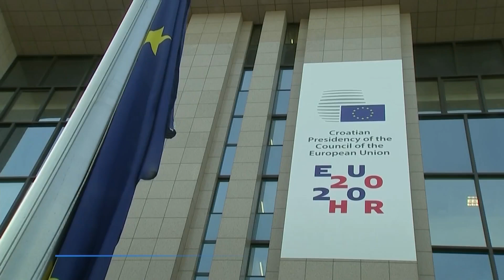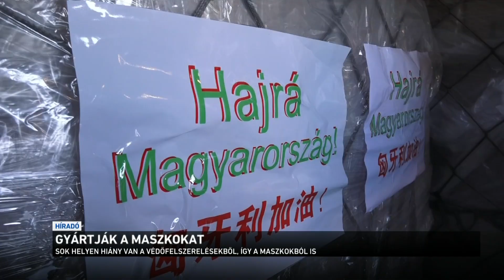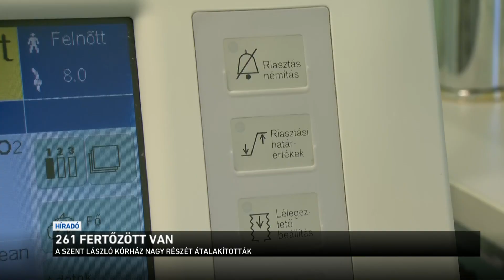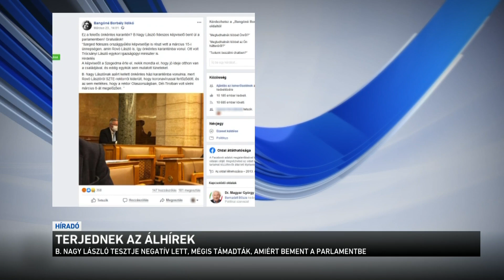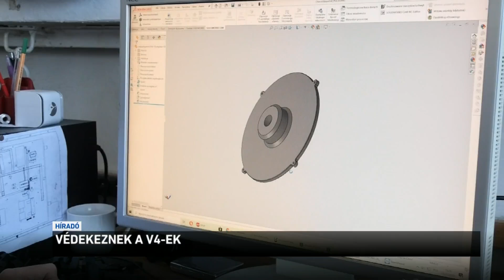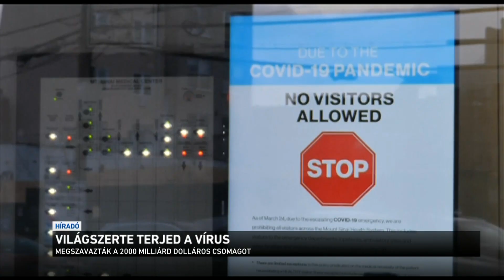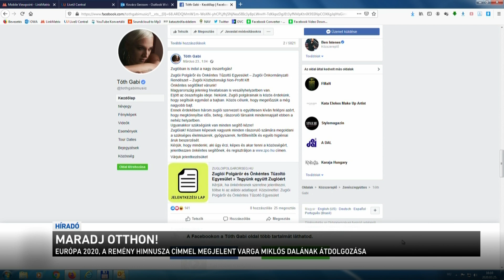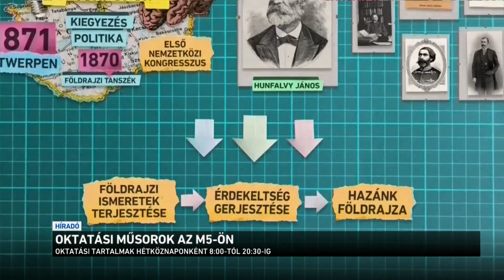Híradó 2020.03.26. 19:30